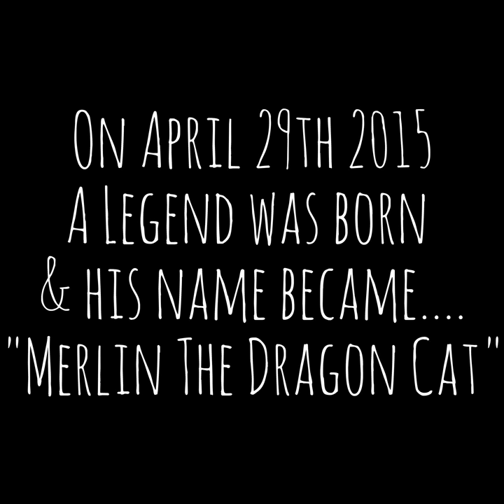Merlin The Dragon Cat ~ Feline Fashionista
Intro to Merlin The Dragon Cat, "Dino Cat"~ More to follow
Sharing grooming secrets to keeping your domestic house cat looking like a Feline Fashionista.